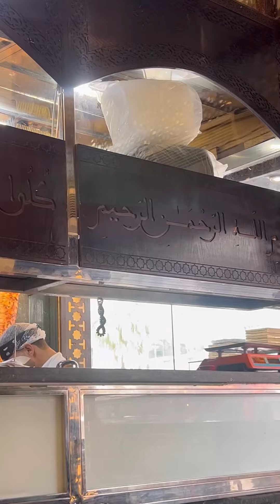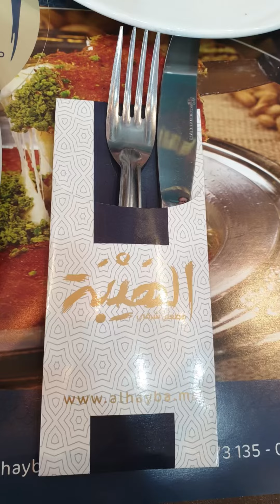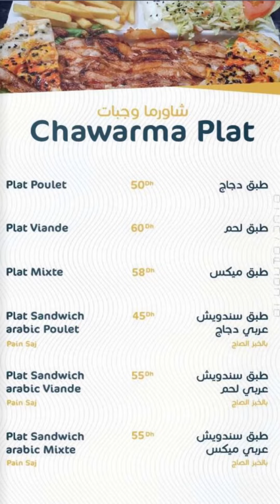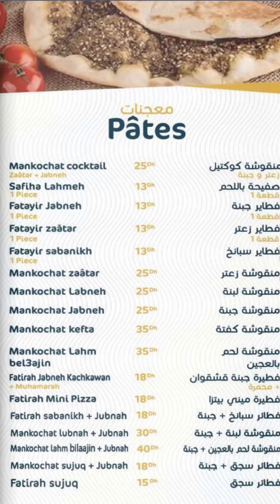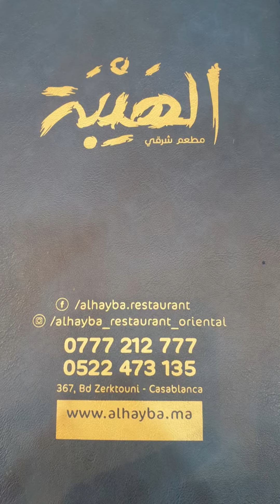Restaurant charki souri à casablanca à bon prix :Al Hayba مطعم سوري شرقي بالدار البيضاء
N’oubliez pas d’activer la cloche pour recevoir les nouveautés et tous les restaurants qui se trouvent à casablanca ainsi que leurs meilleurs plats
N’oubliez pas de laisser votre meilleur plat  chez le restaurant Al hayba en commentaire